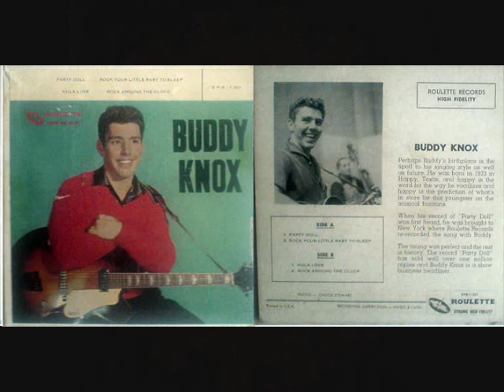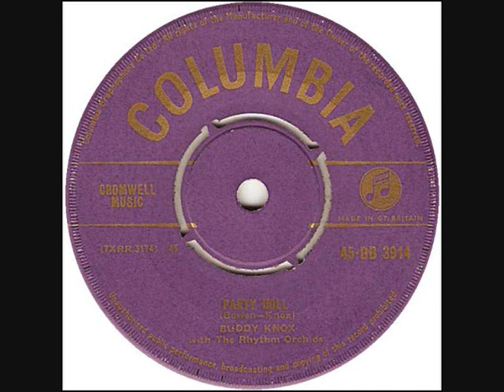BUDDY KNOX Party Doll [1962 stereo version]